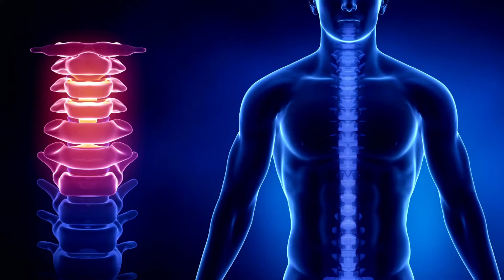Solved After 700+ Years in South America? | 3D Computed Tomography Reveals Secrets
We all know that many murder mysteries remain unsolved for years; sometimes even decades. But have you ever seen a murder mystery getting solved after more than 700 years? A research team led by European researchers has recently been able to accomplish this unusual task. In today’s episode of Videonium Sci-Tech, let’s explore this topic and try to understand how researchers unleashed ancient secrets using advanced techniques such as 3D computed tomography.

A male mummy at the ‘Museum Anatomicum’ of the Philipps University Marburg, Germany, and a female and a male mummy at the Art and History Museum of Delémont, Switzerland were studied during this unusual investigation. It is a known fact that mummies can form even naturally, when dry environments, soak up fluids from decomposing bodies faster than the decay can proceed. Such environmental conditions are common in the southern zones of South America.

The researchers analyzed the macroscopic as well as the CT-scanning observations of trauma, with particular reference to potential forensic implications. The most relevant criteria included discontinuity of bones, eventual bone reaction, soft tissue defects, internal organ defects, structural defects, and malpositioned organs and structures.

The results were astounding:  The Marburg mummy was clearly a victim of interpersonal violence. Secondly, circumstantial evidence also indicated that the posterior thorax was stabbed using a slender cut-and-thrust-weapon that perforated not only the skin, but also the lung parenchyma and most likely even lacerated the descending aorta. Similarly, the male mummy from Delémont showed massive trauma against the cervical spine.

Based on the above findings, the research team concluded that both the male mummies were victims of homicide. Only the female mummy has passed away because of natural causes.

In summary, unsolved mysteries involving mummies that were more than 700 years old were finally solved by European researchers.

Videonium Sci-Tech creates professional video abstracts and summaries for busy researchers (Ph.D. students, postdocs, PIs, and staff scientists). Do you wish to showcase your research to your target audience? We create custom video-based abstracts and summaries.

Why opt for video-based science communication and research promotion?

1. Legitimately increase your citation count
2. Boost your altmetric score
4. Simplify your research findings for the lay audience
5. Showcase your research work to policy makers
6. Combat misinformation by sharing authentic research findings
7.  Facilitate the process of establishing meaningful research collaborations
8. Increase your journal's/website's/blog's global reach
9. Capture new markets for your commercial STEM products
10. Increase the odds of future funding

Latest Scientific Research from 2021 | New Scientific Discoveries | Recent Science Discoveries | New STEM Inventions | Latest & Recent Science Research | Mind-Boggling Laboratory Research Undertaken by Scientists | Latest Scientific Publications in Scopus-Indexed & Peer-Reviewed Journals | New Journal Publications | Interesting Science & Technology Updates from 2021 | Videonium Sci-Tech | Scientific Animations | Science Animations | Animated Sci-Tech